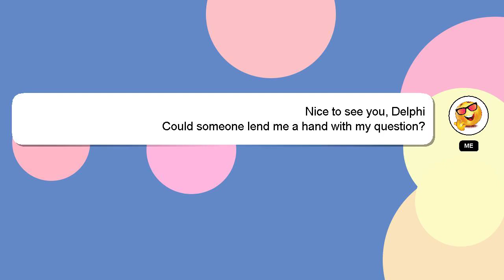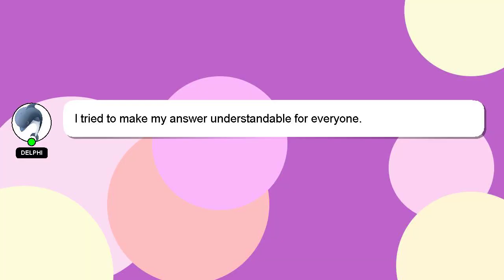How to run games on a ti84 plus ce calculator?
A little intro about me, Hi, my name is Delphi, nice to meet you. I am at your disposal to help you with any questions you have. - How to run games on a ti84 plus ce calculator?

Your answer will be recognized and valued, and I will 'heart' it to show my appreciation.

*2 What we are experimenting :*